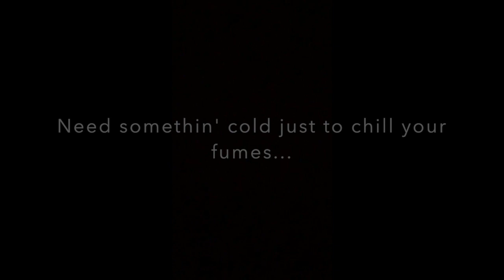Soda Burst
This video is for my ADPR class for a radio advertisement